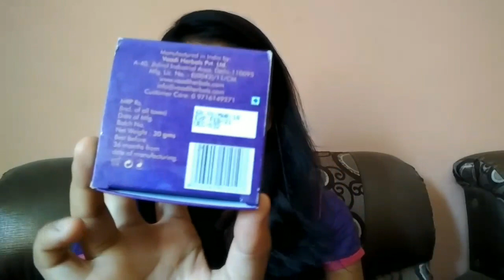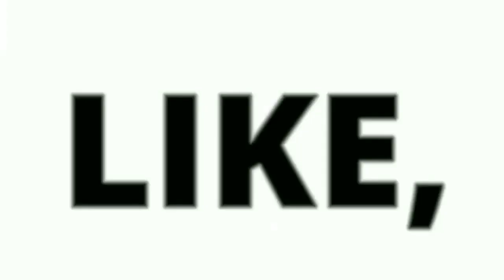Vaadi Herbals Product Haul & Review || Affordable Skincare Herbal Products Under Rs. 100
Today's video is going to be a haul & Review video of VAADI HERBALS skincare products...Really affordable products MUST TRY...

1. Vaadi Herbals Fairness Moisturiser - Rs. 64

2. Vaadi Herbals under eye cream - Rs.58

3. Vaadi Herbals Strawberry Facial Bar - Rs. 30

4. Vaadi Herbals Strawberry Lip Balm - Rs. 30

5. Vaadi Herbals Foot cream - Rs. 45

6. Vaadi herbals Anti Ageing Cream - Rs. 58

7. Vaadi Herbals Nail & cuticle oil - Rs. 55

8. Vaadi herbals skin lightening fruit massage gel - Rs. 165

9. Vaadi herbals chandan kesar haldi face pack - Rs. 95